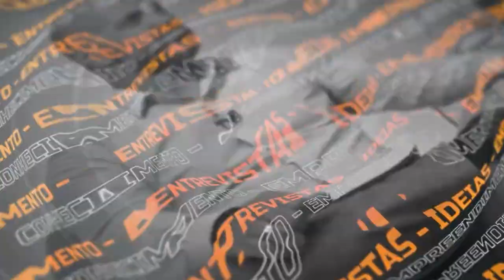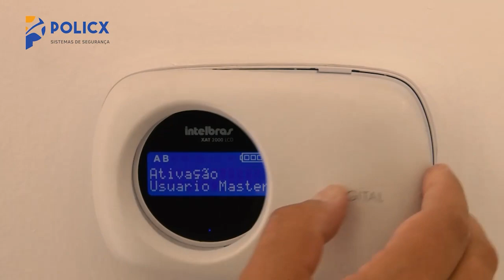#296 - Comunicação e Liderança - Carlos Cunha